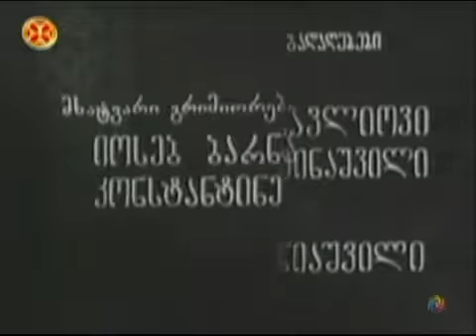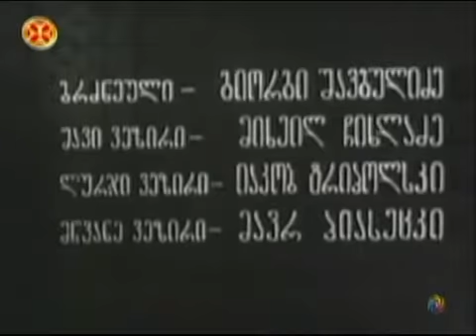ცისკარა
გენიალური ქართული ფილმები - ცისკარა